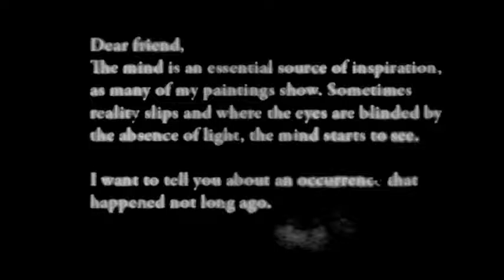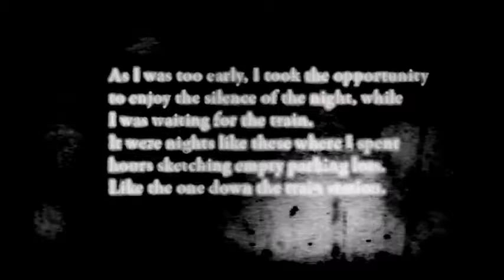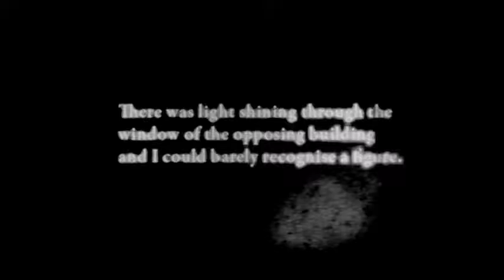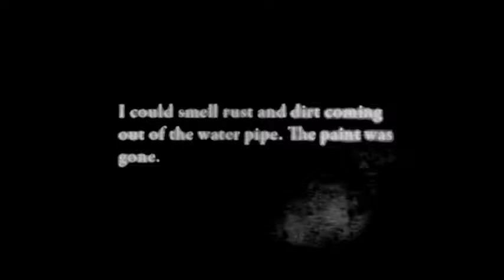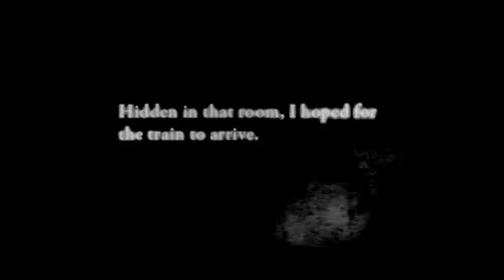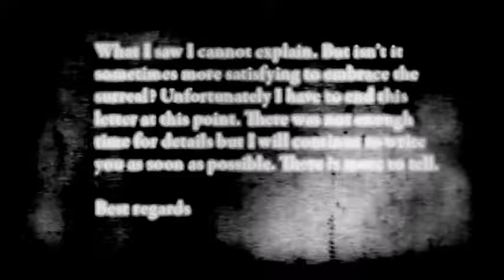This Game Exists? - Episode 3 - "A Letter to A Friend"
A horror game inspired by old silent films - and a pretty cool one at that! This game was created by ChrstphFr, and the link to the game can be found right here!